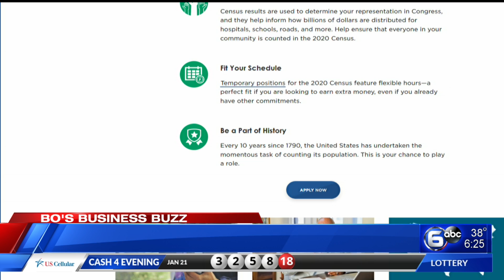U.S. Census positions opening across East Tennessee